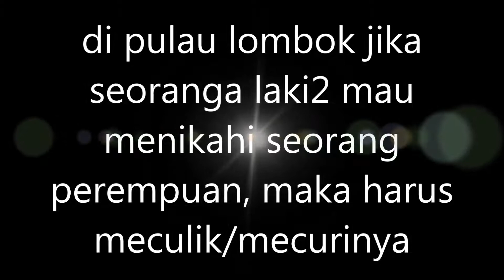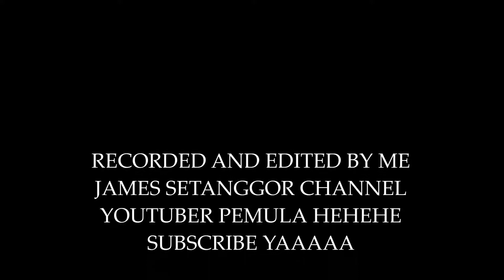TRADISI SUKU SASAK PULAU LOMBOK DALAM PERNIKAHAN (Keluarga mempelai wanita)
ini adalah gambaran tradisi suku sasak pulau lombok dari keluarga mempelai wanita dalam pernikahan